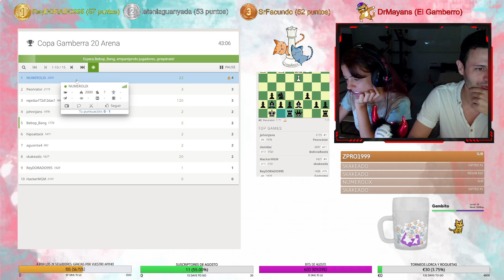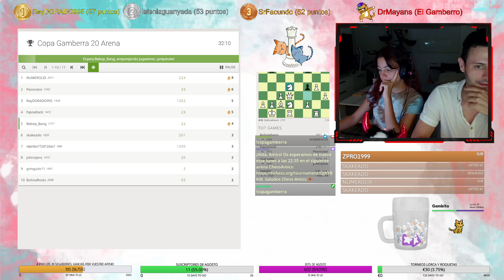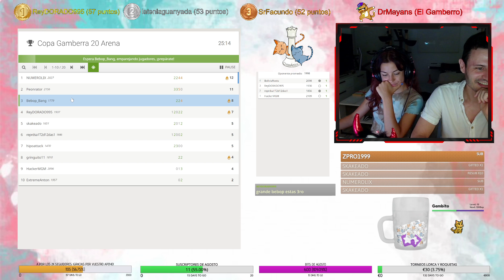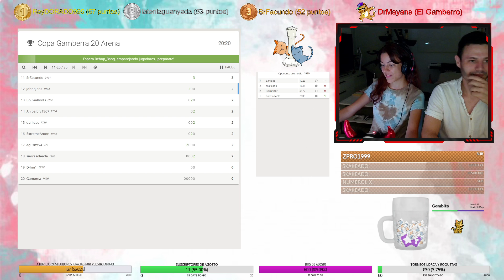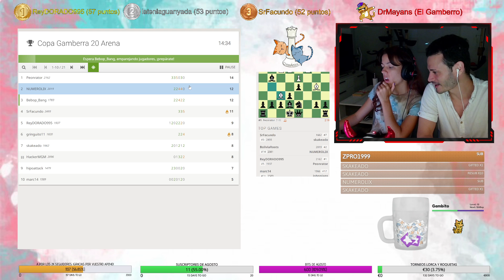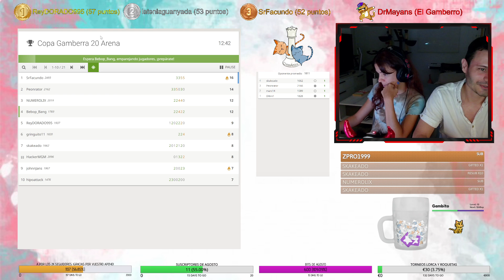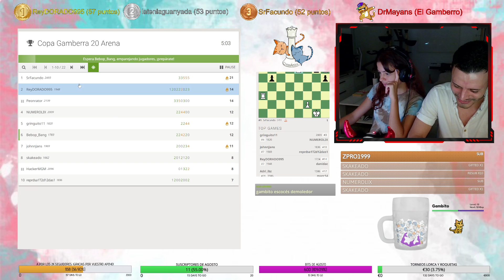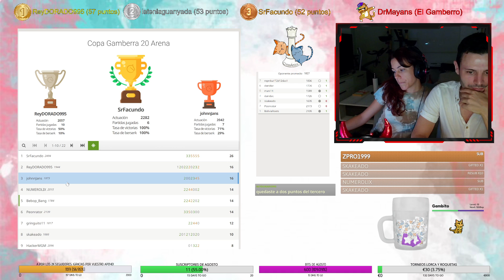⚡Blitz con Amics #34 ⚡ Copa Gamberra | Torneo completo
Torneo completo de la Copa Gamberra disputada durante el mes de agosto.

Nos vemos en Twitch, los lunes, martes, jueves y viernes, a las 22h (hora española) para hablar de ajedrez. ¡Os esperamos! ❤